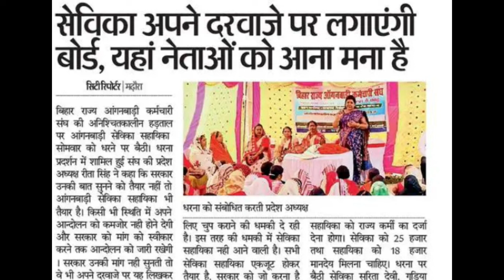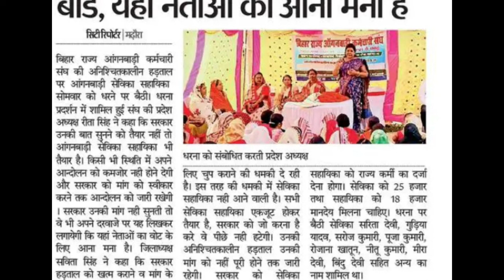प्रदेश अध्यक्ष ने कहीं यह बात?anganwari news bihar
प्रदेश अध्यक्ष ने कहीं यह बात?anganwari news bihar @ALLINDIAANGANWADINEWS

लाइक कीजिए 👍
कमेंट कीजिए...

posan tracker
anganwadi
icds
icds_news
all india anganwadi news
Atul thought's